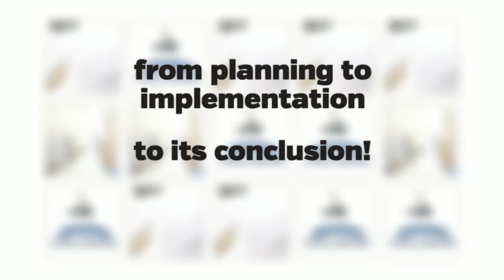automatic gates melbourne - Serano Timber & Hardware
Almost all types of fences, decking, hardware and timber supplies are available. Serving VIC, Australia.